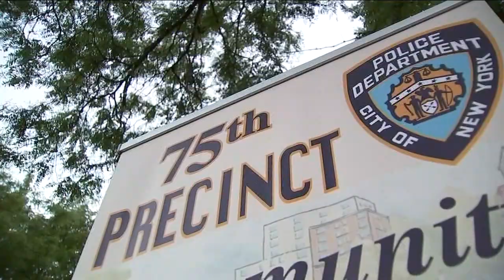9-year-old girl grazed in head with BB gun while sitting on NYC bench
A 9-year-old girl was grazed in the head with a BB gun while sitting on a bench in Brooklyn Tuesday, according to police. Josh Einiger has the details on the shooting.

NEW HERE? –